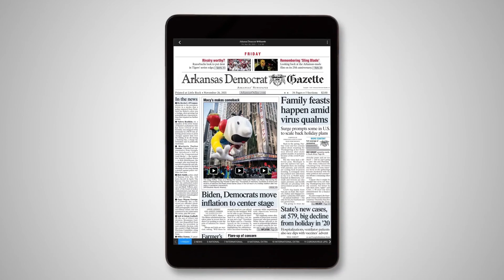Arkansas AG speaks on leaked U.S. Supreme Court draft abortion decision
Arkansas Attorney General Leslie Rutledge held a news conference Tuesday, May 3, 2020 to discuss the potential impact of the U.S. Supreme Court draft decision in the Dobbs case and what it could mean for Arkansas’ abortion laws.